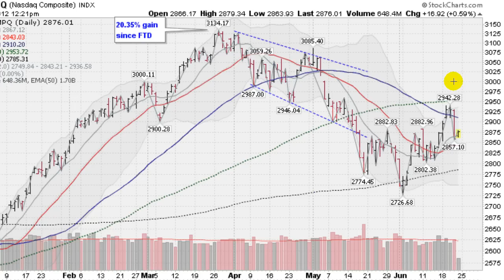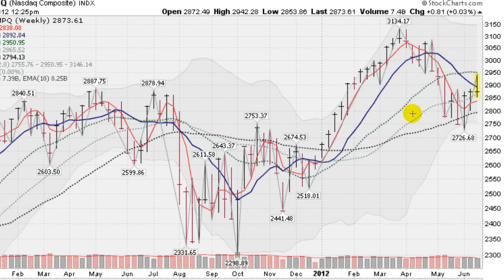STOCK MARKET UPTREND IMPORTANT UPDATE! 6-22-12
IBD has moved to "uptrend under pressure." What does this mean to traders? Trader Mark (Mark Gordon) analyses the markets using his unique technical analysis and insights. Mr. Gordon offers stock picks and manages an online portfolio that you can trade along with.

qqq spy dow nasdaq iwm gld slv gdx vix fas gold silver xlf aapl forex stock market stocks monster trends trend investing forecast investments trading trade system day swing wealth picks pics pick tips index futures options index economic analysis golden ticker charts report finance financial economy money  charts commentary trading